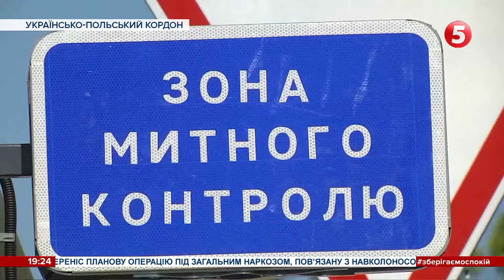Перетнути кордон з Польщею стане простіше: як модернізували ПП "Краковець- Корчова"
Швидше до Європи. Віднині перетнути кордон із Польщею стане простіше. На західному кордоні запрацював  модернізований прикордонний пункт пропуску "Краковець- Корчова". Облаштували його в межах українсько-польського проєкту "Відкритий кордон" за кошти польської сторони. Планується, що пропускна спроможність пункту пропуску збільшиться на половину. Насамперед це стосується вантажних перевезень. Кількість смуг для вантажівок збільшили з 4 до 10. "Зеленим" коридором пропускають бензовози та зерновози.